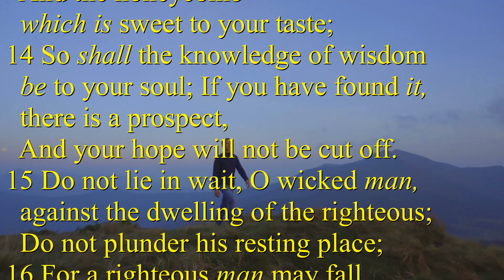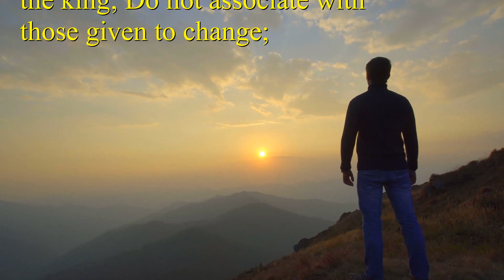Proverbs 24 13 21